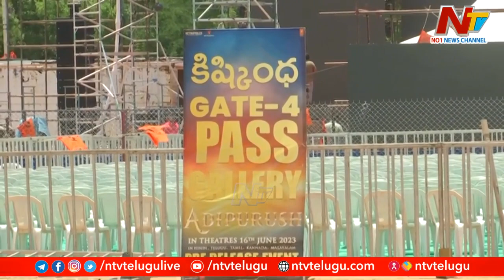ప్రభాస్ ఫ్యాన్స్ కట్టడికి భారీగా బౌన్సర్లు | Adipurush Pre Release Event | Prabhas | Ntv